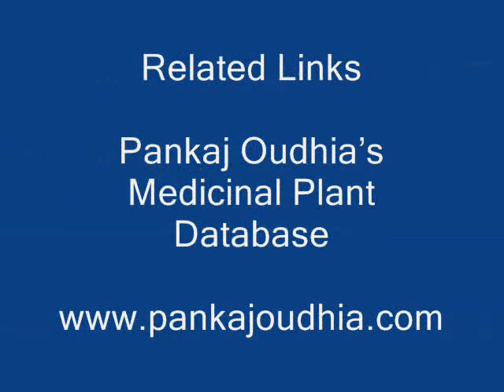Botanicals from Pankaj Oudhia's Medicinal Plant Database: Drought Stress Mitigation in Safflower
Wild herbs for Drought Stress Mitigation in Safflower (Carthamus tinctorius) through Traditional Agricultural Knowledge

Compatible Herbs

Gymnema sylvestre R.BR. ASCLEPIADACEAE
Habenaria commelinifolia (ROXB.) LINDL. ORCHIDACEAE
Habenaria diphylla DALZ. ORCHIDACEAE
Habenaria plantaginea LINDL. ORCHIDACEAE
Habenaria roxburghii (PERS.) R.BR. ORCHIDACEAE
Hackelochloa granularis (L.) KUNTZE POACEAE
Haldina cordifolia (ROXB.) RIDSDALE RUBIACEAE
Hamelia patens JACQ. RUBIACEAE
Hamiltonia suaveolens ROXB. HORT. BENG. RUBIACEAE
Hardwickia binata ROXB. CAESALPINIACEAE
Hedychium coronarium KOENIG ZINGIBERACEAE
Hedyotis auricularia L. RUBIACEAE
Hedyotis corymbosa (L.) LAM. RUBIACEAE
Hedyotis diffusa WILLD. RUBIACEAE
Hedyotis gracilis WALL. O.GR. (WALL.) HK.F. RUBIACEAE
Hedyotis herbacea L. RUBIACEAE
Hedyotis hispida (BENTH.) RETZ. RUBIACEAE
Hedyotis pinifolia WALL. EX G. DON RUBIACEAE
Hedyotis puberula R.BR. RUBIACEAE
Hedyotis verticillata (L.) LAMK. RUBIACEAE
Helianthus annuus L. ASTERACEAE
Helicteres isora L. STERCULIACEAE
Helinus lanceolatus BRANDIS RHAMNACEAE
Leucas cephalotes (ROTH.) SPR. LAMIACEAE
Leucas indica (L.) R.BR. EX VATKE LAMIACEAE
Leucas lanata BENTH. LAMIACEAE
Leucas lavandulifolia J.E. SM. LAMIACEAE
Leucas martinicensis (JACQ.) R. BR. LAMIACEAE
Leucas mollissima WALL. EX BENTH. LAMIACEAE
Leucas plukenetii (ROTH) SPRENG. LAMIACEAE
Leucas stricta BENTH. LAMIACEAE
Litsea glutinosa (LOUR.) ROBINSON LAURACEAE
Litsea monopetala (ROXB.) PERS. LAURACEAE
Luffa acutangula (L.) ROXB. CUCURBITACEAE
Luffa cylindrica (L.) M.J. ROEM. CUCURBITACEAE
Luffa echinata ROXB. CUCURBITACEAE
Luffa tuberosa ROXB. CUCURBITACEAE
Lycianthes laevis (DUNAL) BITTER SOLANACEAE
Lycopersicon esculentum MILL. SOLANACEAE
Lycopodium cernuum L. LYCOPODIACEAE
Lygodium flexuosum (L.) SW. LYGODIACEAE
Lygodium microphyllum (CAV.) R.BR. LYGODIACEAE
Macaranga denticulata (BL.) MUELL.-ARG. EUPHORBIACEAE
Macaranga indica WIGHT EUPHORBIACEAE
Macaranga peltata (ROXB.) MUELL.-ARG. EUPHORBIACEAE
Madhuca indica GMEL. SAPOTACEAE
Madhuca longifolia (KOEN.) MACLER SAPOTACEAE
Malachra capitata L. MALVACEAE
Malaxis rheedei SW. ORCHIDACEAE Mallotus philippensis (LAM.) MUELL.-ARG. EUPHORBIACEAE
Malpighia glabra L. MALPIGHIACEAE
Malvastrum coromandelianum GARCKE MALVACEAE
Mangifera indica L. ANACARDIACEAE
Manilkara hexandra (ROXB.) DUBARD SAPOTACEAE
Manilkara zapota (L.)VAN ROYEN SAPOTACEAE
Marsdenia tenacissima (ROXB.) MOON ASCLEPIADACEAE
Marsdenia tinctoria R. BR. ASCLEPIADACEAE
Marsilea minuta L. MARSILEACEAE
Martynia annua L. PEDALIACEAE
Maytenus emarginata (WILLD.) DING CELASTRACEAE
Maytenus senegalensis (LAM.) EXELL. CELASTRACEAE
Mazus pumilus (BURM.F.) VAN STEENIS SCROPHULARIACEAE
Medicago lupulina L. FABACEAE
Medicago polymorpha L. FABACEAE
Medicago sativa L. FABACEAE
Merremia emarginata (BURM.F.) HALL.F. CONVOLVULACEAE
Merremia hastata (DESR. ) HALLIER. F. CONVOLVULACEAE
Merremia hederacea (N.BURM.) H.HALL. CONVOLVULACEAE
Merremia tridentata (L.)H. HALL. CONVOLVULACEAE
Merremia umbellata (L.) HALLIER CONVOLVULACEAE
Merremia vitifolia (BURM. F.) HALL. F CONVOLVULACEAE
Meyna laxiflora ROBYNS RUBIACEAE